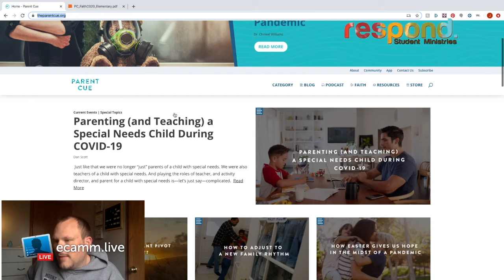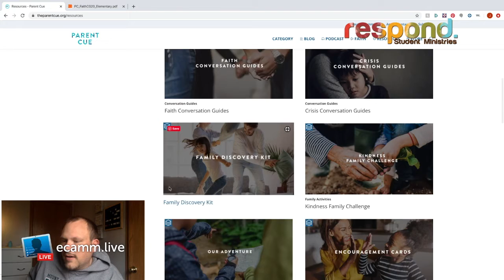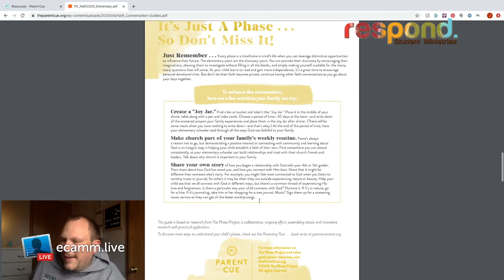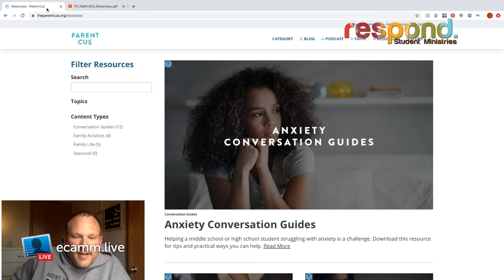Parent Cue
Pastor Josh talks about a valuable resource for parents.